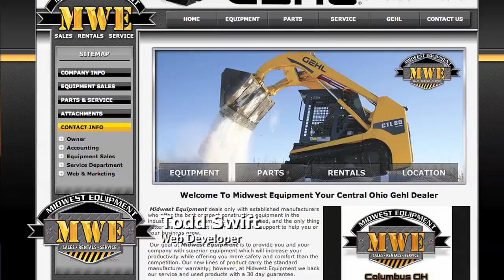Midwest Equipment - MWESALES Company Profile Central Ohio Gehl Dealer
Midwest Equipment Headquartered in Columbus Ohio, is Central Ohio's Gehl Dealer. We stock both new and used Compact Equipment. We are also the #1 Industry Leader in OE and aftermarket part sales for Rubber Tracks, Skid Steer Tires, Undercarriage Parts, Hybrid Tracks, and Steel Tracks.